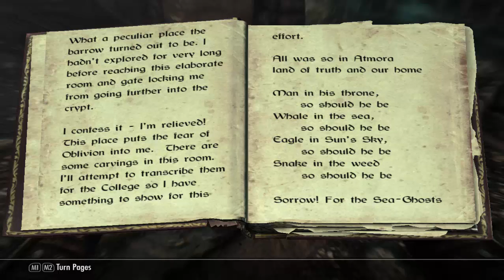Kronicles of Kilgore | Episode 47 "Where is Everyone?"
What's up guys, it's Carson here and let 's show why Team Toxic is #1!